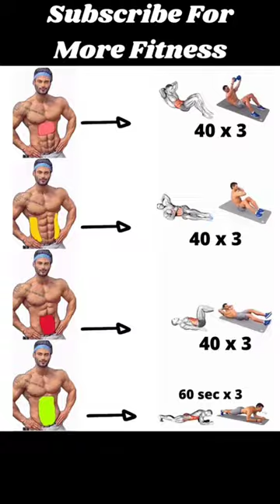Students Body Kaise Bnaye || 30 Minutes Full Body Workout At Home || घर पर बॉडी कैसे बनाएं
Students Body Kaise Bnaye || 30 Minutes Full Body Workout At Home || घर पर बॉडी कैसे बनाएं ||@HealthRevolution

Topics covered in the vedio :-

Home Workout
home to make body at home
body weight lose Exercise
body weight home workout
full body without dumbell workout
घर पर पूरी बॉडी का वर्कआउट करें
without dumbell workout
body weight workout
back and arm workout at home
Top 6 home Workout
legs workout at Home
thigh workout at home
ghar pe body kaise bnaye
no gym full body home workout
how to do full body workout at home
vajan kaise kam kare
body ki charbi kaise kam kre
how to get perfect figure
body transformation in 30 Days